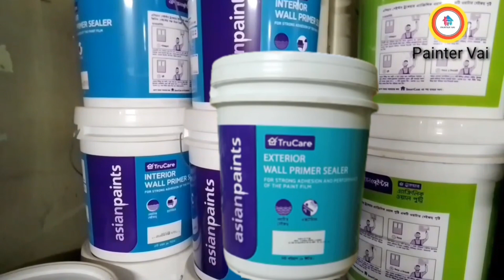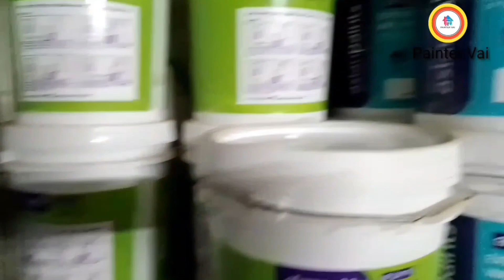এশিয়ান সিলার / asian sealer. interior sealer asian paints price.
এশিয়ান সিলার
asian sealer
interior sealer asian paints price
এশিয়ান সিলার এর দাম
এশিয়ান কম্পানির সিলার এর দাম
ঘরের বাইরের সিলার এর দাম
ঘরের ভিতরের সিলার এর দাম
১৮ লিটার সিলার রং
সিলার পেইন্ট
vacuum sealer price in bangladesh
দেশের রং
wall putty price
asian paints royale shyne
plaster coat asian paints